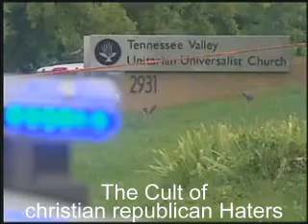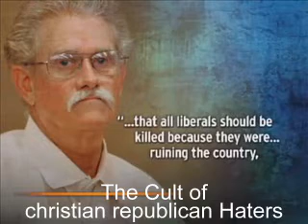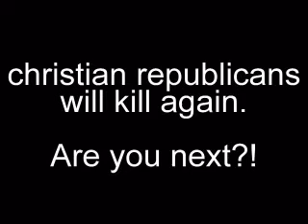christian republican Hate Mongers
I shall see no difference between religious fanatics wearing suits or rags.

Is it wrong to kill christian republicans by ANY MEANS before they kill you. Is it wrong to kill the "Operation Chaos" pushers and followers.

Watch ''Rage on the Radio'' - Michael Savage, Glenn Beck, Michael Reagan, Pat Buchanan, Bill O'Reilly, Rush Limbaugh